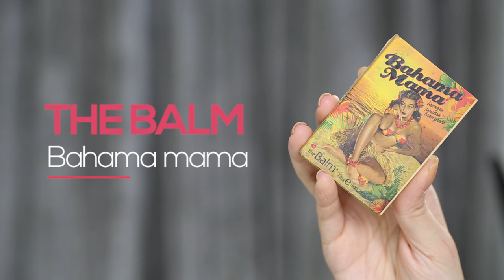HOW-TO || Summer Glow Makeup || NinaBeautyWorld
Items for the Look:

Contact Lens: Mimi by Toni || Victoria Grey
Base: Hourglass || Veil Mineral Primer
Foundation: Laura Mercier || Candleglow Soft Luminous Foundation || Ivory
Concealer : Cezanne || Stretch Concealer || #10
Cream Shading: Cezanne || Shading Stick
Powder: Laura Mercier || Loose Setting Powder || Translucent
Brow Liner: L'Oreal Paris || Brow Artist Designer Pro || Dark Brown
Highlight/Concealer: YSL || Touch Éclat Radiant Touch || #2
Eyeshadow: Urban Decay || Gwen Stefani Shadow Palette
Eyeliner: Maybelline || Hypersharp Power Black
Mascara: 1028 || Miracle Extension
False Lashes: D.U.P. || #918
Lash Glue: Duo || Lash Adhesive
Blush-on: Urban Decay || Afterglow 8-Hour Powder Blush || Kinky
Bronzer: The Balm || Bahama Mama
Highlighter: Becca || Shimmering Skin Perfector Pressed || Champagne Pop
Lipstick 1: Illamasqua || Glamore Lipstick || Delicate
Lipstick 2: Kylie || Matte Liquid Lip Kit || Candy K.